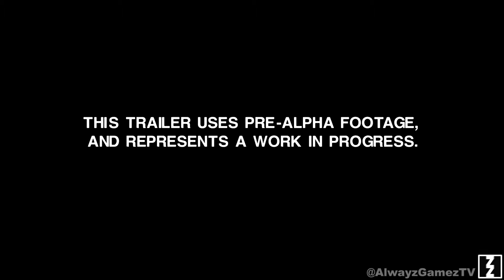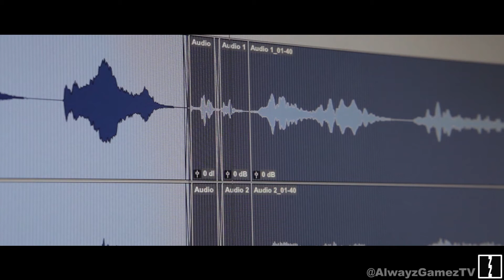Alien: Isolation - News Update 3, The Importance Of Sound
Creative Assembly announce Alien: Isolation release date and release a new developers diary titled  "The Sound of Alien: Isolation".
Alien Isolation is scheduled for release on the 7thy October and will be released on PC, Xbox 360, Xbox One, PS3 and PS4.

PLOT:
The game is set in 2137, 15 years after the events of Alien and 42 years before the events of Aliens. It focuses on Ellen Ripley's daughter Amanda who, while investigating her mother's disappearance, is ordered to go to the space station Sevastopol to recover data that could help locate the missing Ripley, unaware that a Xenomorph has already infested the station.